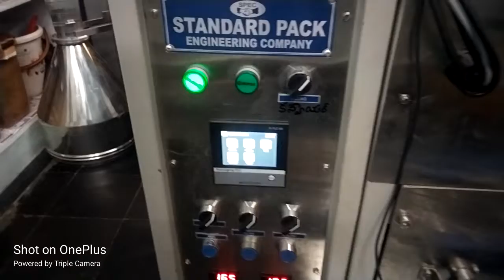Nuts Spices Food Packing Machine without Air Compressor STANDARD PACK ENGG CO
Ph: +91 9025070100 STANDARD PACK ENGINEERING COMPANY